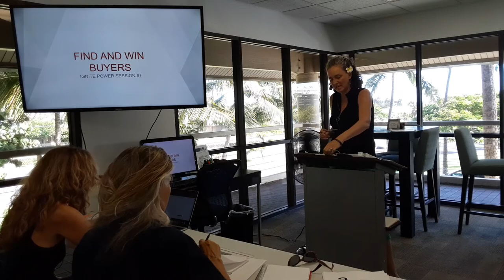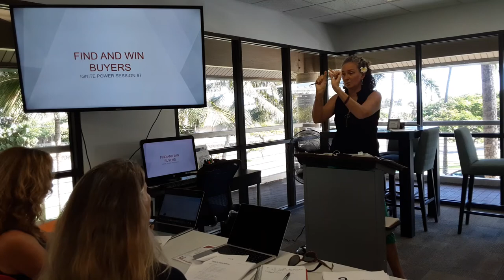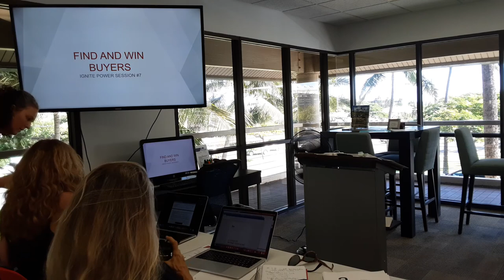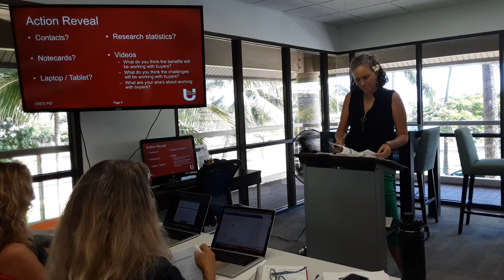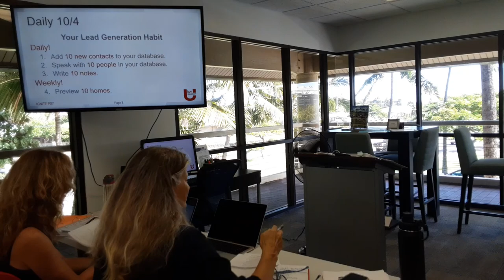Ignite 7 - pt 1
Foundational Course for newly licensed Realestate Agents.

Title: Win the Buyer
Instructor: Nicole Burns

Find Buyers to work with.
Qualify & schedule Buyers for the consultation.
Conduct the Buyer Needs Analysis to find the right homes.